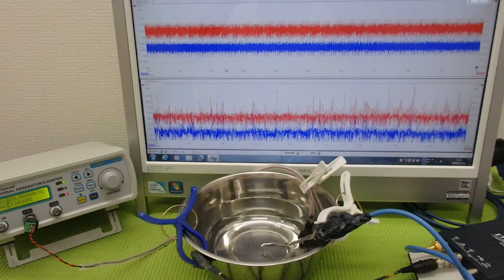音圧測定装置：超音波テスターを利用した実験動画 ultrasonic-labo